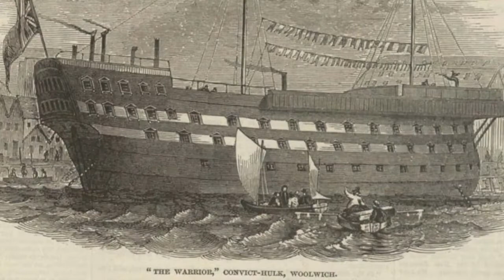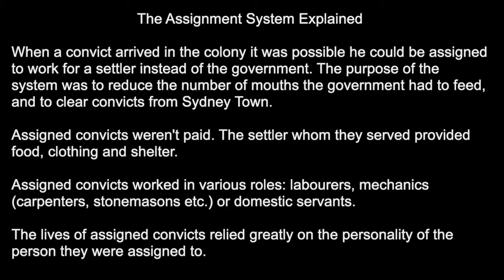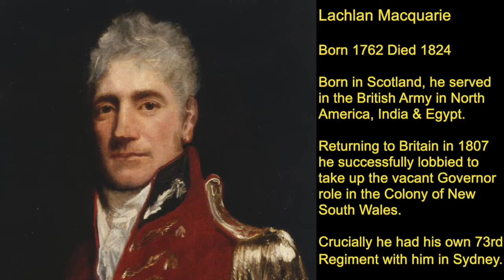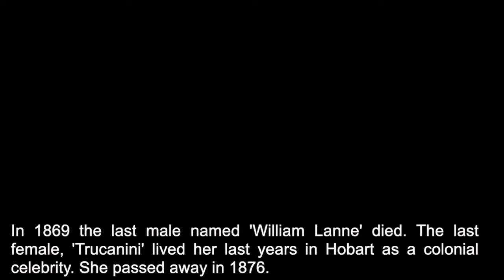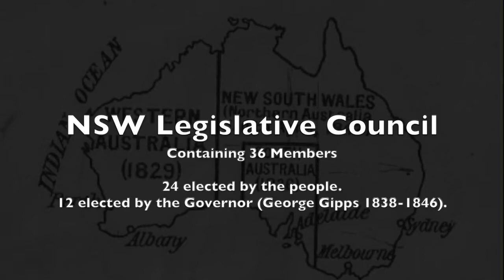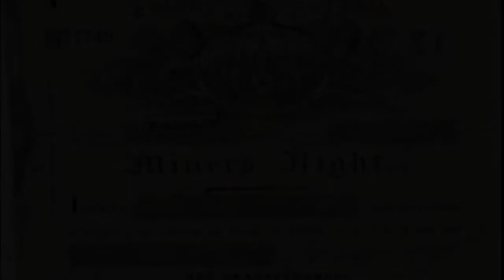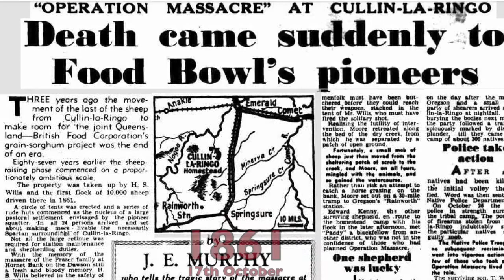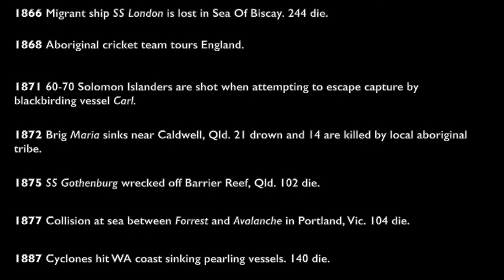Australian History - True Australian History Part 2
True Australian History Part 2 tells the story of Australia from 1788 onward to the 1890s Federation era. From the colony of New South Wales to the tiny settlement at Risdon Cove which grew to become Tasmania. Australia's history is rich, from martial law declared in 1804 after an attempted Irish uprising (a.k.a the Battle Of Vinegar Hill), to the 1808 coup against Governor Bligh instigated by the NSW Corps and its enablers John Macarthur. Aboriginal ambassador Bennelong travels to UK with Arthur Phillip in the 1890s, returning to Australia ostracised by his own people.

Major sources for True Australian History:

Hill, David. (2015). The Making Of Australia.
Hughes, Robert. (2003) The Fatal Shore.
Barker, Anthony. (2000). What Happened When.
Hill, David. (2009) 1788 - The Brutal Truth Of The First Fleet.
Holthouse, Hector (1994) River Of Gold.
Lyons, M. & Russell, P. (2010) Australia's History - Themes And Debates.